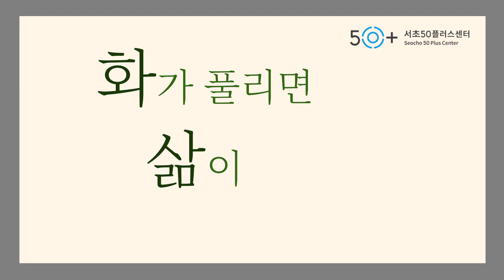인생설계_감정코칭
감정코칭 3부. 화 잘 받고 사는 법